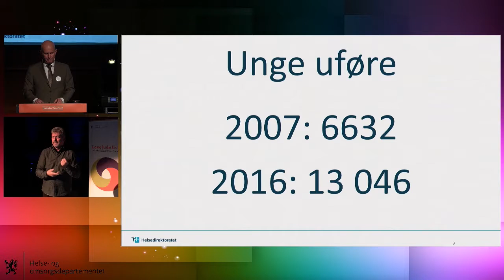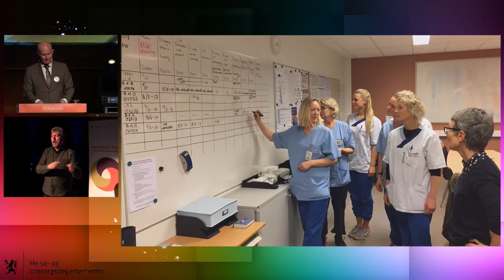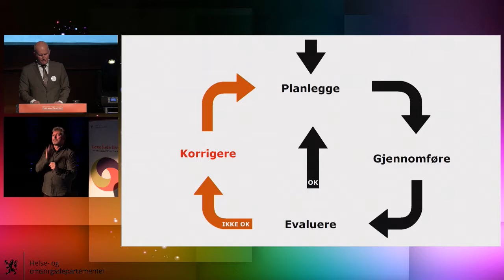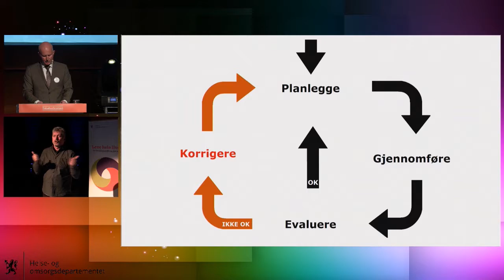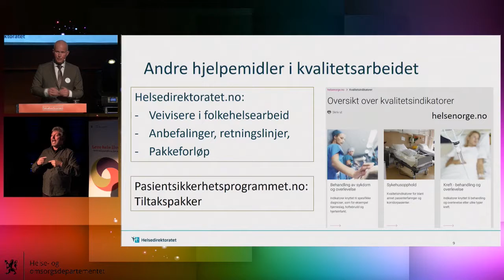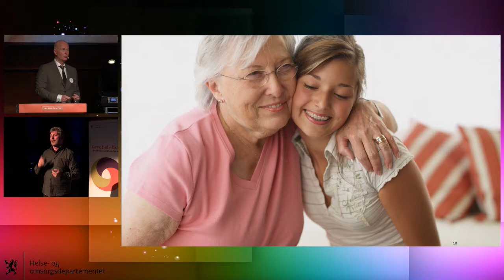Dag2 0910 Bjørn Guldvog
helsedirektør, Helsedirektoratet